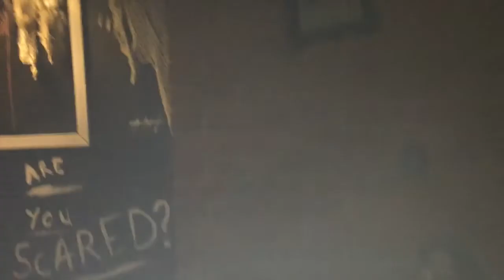The Asylum 2014 Walkthrough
Our Halloween Event at the house on Clematis Way.  Over 800 visitors came through in one night which smashed last years 400. Three hours of screams, chills and scares.